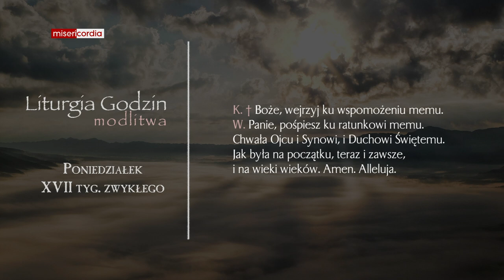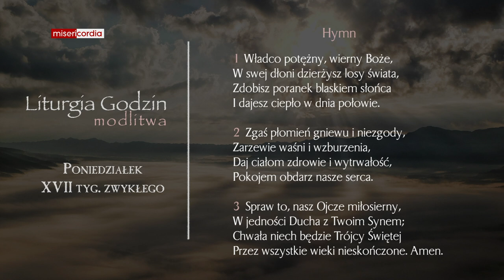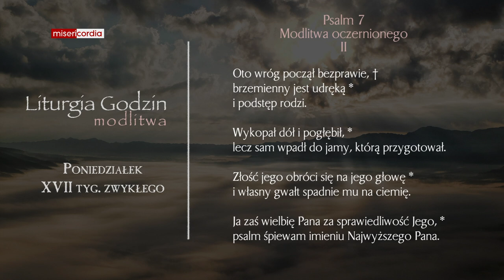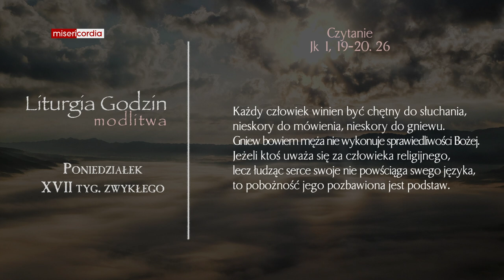Liturgia Godzin | Modlitwa Południowa | Poniedziałek, XVII tyg. zwykłego